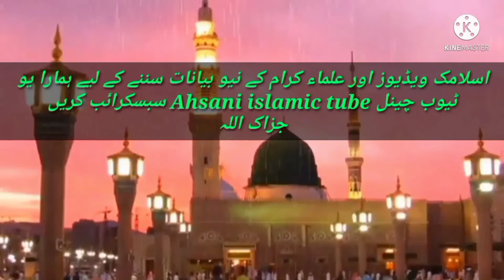hazrat muhammad (SAWW) vs rakana pehlwan | story hazrat muhammad (saww) | molana abdul latif ahsani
hazrat muhammad صلی اللہ علیہ واٰلہ وسلم ka rakana pehlwan k sath kushti me muqabla

hazrat muhammad saw ki
zindagi urdu
hazrat muhammad sallallahuu
alaihi wasallam history in
bangla
hazrat muhammad
hazrat muhammad sallallahu
alaihi wasallam history in urdu
alayhi wa sallam
hazrat muhammad sallallahu
alaihi wasallam
hazrat muhammad sallallahu
sallam
hazrat muhammad ki qabar
mubarak
hazrat muhammad movie urdu
full
full
hazrat muhammad movie
hazrat muhammad mustafa
sallallahu sallam
hazrat muhammad mustafa
hazrat muhammad mustafa
sallallahu alayhi wa sallam
hazrat muhammad movie in
urdu
full part 11
hazrat muhammad mustafa
sallallahu alaihi wasallam
hazrat muhammad mustafa
sallallahu alaihissalam ki
kahani
hazrat muhammad mustafa
sallallahu salam ka waqia
Ahsani islamic tube, molana abdul latif ahsani,